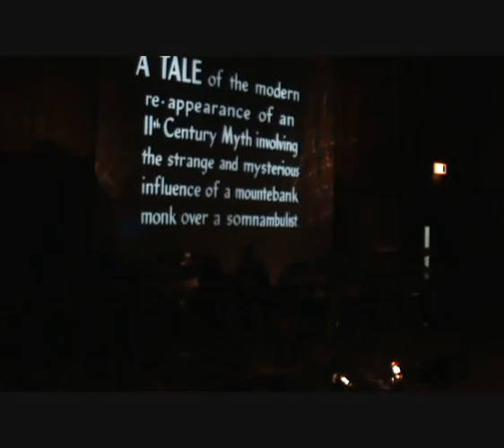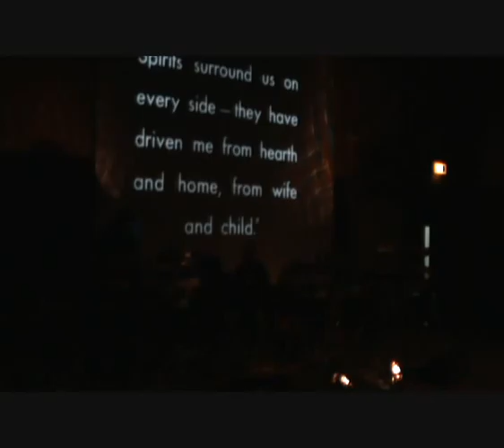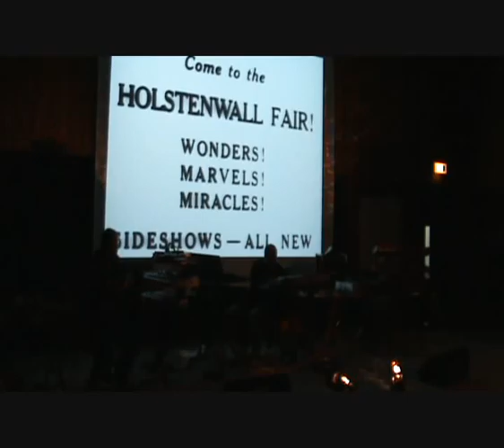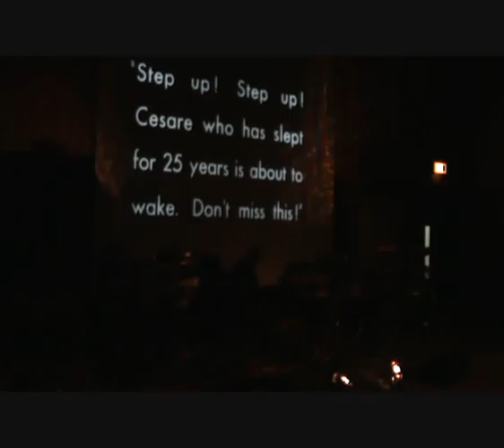Cerberus - Live at Awakenings pt.1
The opening of the concert by Cerberus at Awakenings on 21-02-09.  They performed an improvised soundtrack to the 1919 movie The Cabinet Of Dr.Caligari. Cerberus is the collective project of the solo artists Modulator ESP, Hashtronaut and Zeitlos.